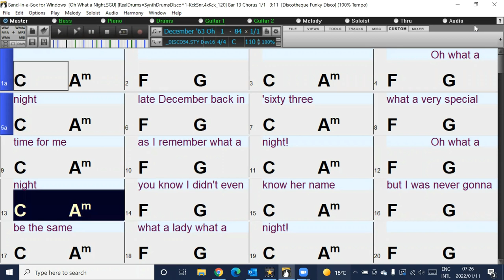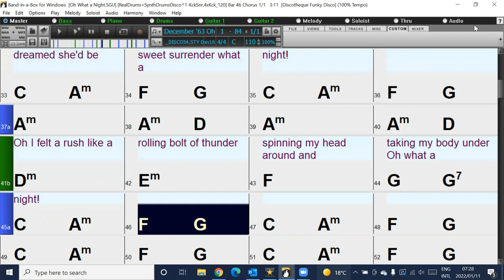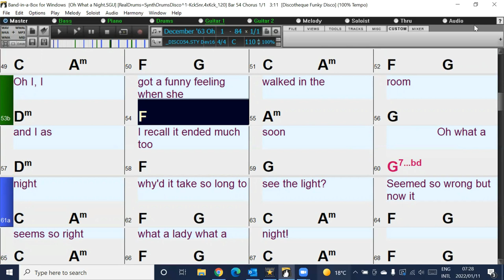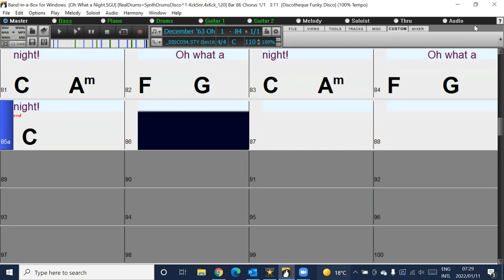December 63 Oh What a Night (in the syle of The Four Seasons) Band-in-a-Box back track with lyrics